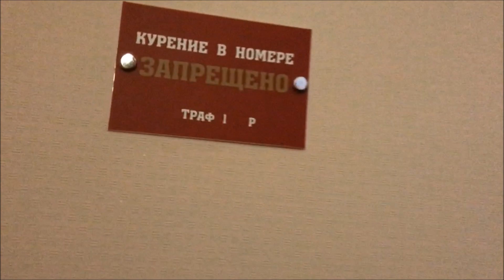ГУАМСКОЕ УЩЕЛЬЕ - Термальные источники Краснодарский край - Большая Медведица Гуамка рум тур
Купаемся в термальных источниках Краснодарского края в отеле Большая Медведица. Под окном течет горная река Курджипс, рядом находится удивительное Гуамское ущелье. По ущелью проложена узкокалейка, по ней ходит туристический поезд. Прокажем рум тур с пансионата Большая Медведица, что такое отдых в Гуамке, Краснодарском крае.